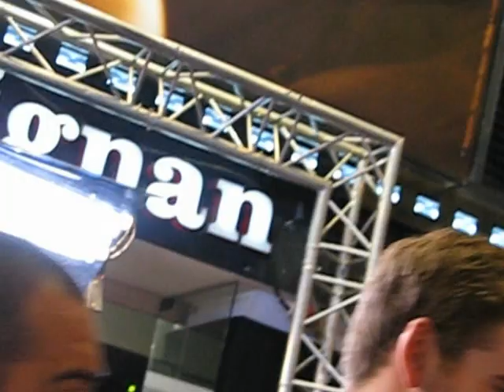Liam Hemsworth Meets Fans @ Hunger Games Paris Premiere